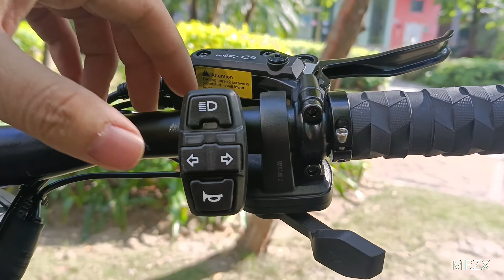Nami BURN E2 MAX 72V 32Ah 8400W Dual Motor Hydraulic Adjustable Suspension